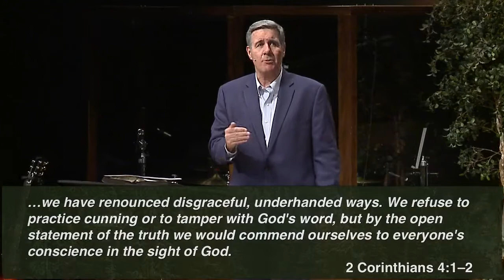Sermon: "Why God Hates Violence" on 2 Samuel 4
Pastor Colin Smith preached this sermon "Why God Hates Violence" at The Orchard EFC in suburban Chicago.

Sermon Series Description:
We desperately need leadership that unites. What does that look like? The life of David falls into three parts: 1) His Trials—when he was hunted and persecuted by Saul, 2) His Triumphs—when he established the kingdom, 3) His Troubles—when his own sins and folly caught up with him. In this series, we are looking at David’s triumphs. Here is the story of how David was able to unite a nation.

 Series: The Life of David, Part 2: His Triumphs (4/9)
Topic: Judgement, Righteousness, Grace